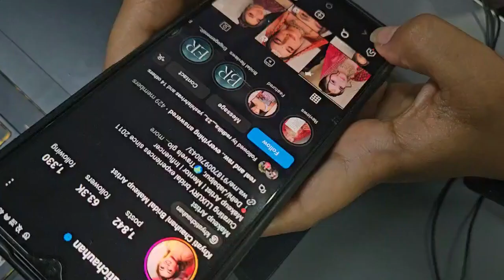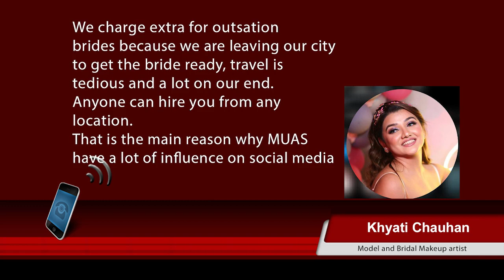Freelance make up artist most preferred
Reporter: Roopal Choubey
People prefer certified freelance makeup artists (MUA) for bridal, formal, or subtle, makeup looks. . According to data by IMARC, in 2023 the market size of the Indian beauty and personal care market was valued at 28 billion US dollars.
This is 42 percent greater than 2022.
Brides prefer MUAs because it’s convenient to get services done at a venue.